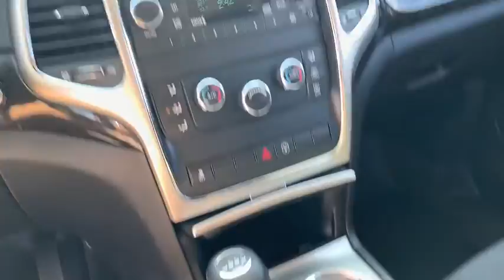2013 Jeep Grand Cherokee Milford, Mendon, Worcester, Framingham MA, Providence, RI 20287A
Brilliant Black Crystal Pearlcoat Used 2013 Jeep Grand Cherokee available near me in Milford, Massachusetts at Imperial CDJR. Servicing the Mendon, Worcester, Framingham MA, Providence, RI area.
2013 Jeep Grand Cherokee Laredo - Stock#: 20287A - VIN#: 1C4RJFAG1DC618838

Imperial CDJR
18 Uxbridge Rd

Power Seats, Bluetooth, Cruise Control, Power Windows, Power Locks, Steering Wheels Radio Controls, Aluminum Wheels. Brilliant Black Crystal Pearlcoat 2013 Jeep Grand Cherokee Laredo 4D Sport Utility Laredo 4WD 5-Speed Automaticbrbrbr3.6L V6 Flex Fuel 24V VVT Odometer is 17765 miles below market average!brbrMORE ABOUT US: Imperial Cars Purchase With Confidence: 1) Free Car Fax Vehicle History Report available for all our vehicles online. 2) Our vehicles are Imperial Certified and go through a rigorous 125-Point vehicle inspection. 3) Bottom line pricing. 4) 5-Day or 200 Mile Vehicle Exchange Program for your total confidence. If you are not happy with it bring it back within 5 days or 200 miles and we'll give you a credit of your full purchase price toward the purchase of another vehicle. (Excludes Renewed for You vehicles.)brbrPrice does not include tax, title, registration, documentation fee or other applicable fees, and includes our Imperial Trade Assistance Bonus of $1,000 for qualifying 2010 or newer retailable trades. To receive advertised promotional price, the vehicle must be paid in full and take same day delivery from dealer stock. Call or email our phone and internet team for the most current information and Imperial discounts. Price cannot be combined with any other discounts or promotions and is subject to change based on market value at any time without notice, customer must mention promo code in order to qualify for internet special discount. The information contained herein is deemed reliable but not guaranteed, dealer not responsible for any misprint involving the price or description of the vehicle, it's the sole responsibility of buyer to physically inspect and verify such information prior to purchasing. Transparency is our goal. NO WHOLESALERS OR DEALERS! Some of our Pre-Owned vehicles may be subject to unrepaired safety recalls. Check for a vehicle's unrepaired recalls by VIN